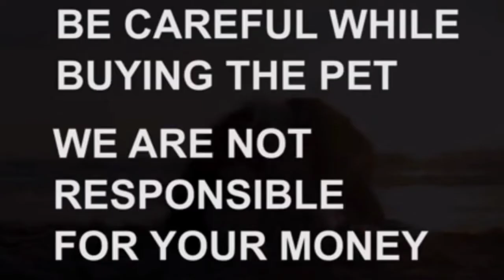Labrador puppy for sale|Sold out|Hyderabad|dog market in Hyderabad